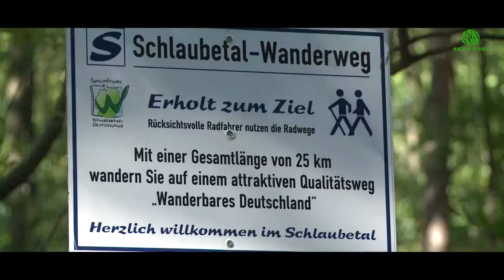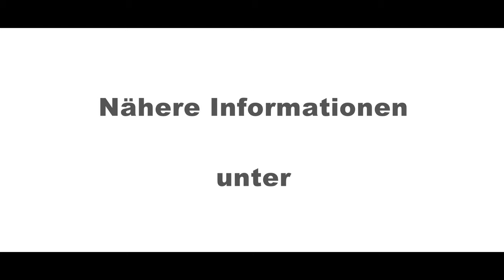Impressionen im Naturpark Schlaubetal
Malerisch fügen sich auf kleinem Landschaftsraum idyllisch gelegene Naturseen, weite Wälder, Kleinbiotope, wie Sumpf- und Wiesenlandschaften, der verwunschene Bachlauf der Schlaube zu einer faszinierenden Kulisse, wie Sie die Natur nur selbst schaffen kann, zusammen.

Das Schlaubetal ist eine Schatzkammer der Artenvielfalt. Im Naturpark treffen sie auf mehr als 1000 verschiedene Pflanzen, 700 Schmetterlings- und 200 Vogelarten. Zu Recht zählt die kleine Urlaubsregion mit seiner Ursprünglichkeit sogar zu den reizvollsten Geheimtipps Deutschlands. Jede Jahreszeit offenbart ihre besonderen Reize. Ob beim Wandern oder Radfahren, beim bewussten Innehalten oder erfrischendem Aktivsein, sobald Sie hier angekommen sind, sind Sie mittendrin in einem Meer an Abgeschiedenheit und Stille. Die zu Rast und Muße einladenden Mühlen, Forst- und Gasthäuser, Kirchen und Heimatstuben verleihen dem Schlaubetal seinen traditionellen Charme.

Viele der örtlichen Gaststätten servieren ihren Besuchern den „Schlaubetal-Teller“, ein preiswertes Gericht, dessen Zutaten frisch aus der Umgebung stammen. Im Herbst kommt die Zeit der Pilzsammler. Pfifferlinge, Maronen und Steinpilze füllen die Körbe. Waldfrüchte wie Preisel- und Heidelbeeren erfreuen sich ebenfalls großer Beliebtheit. Der Herbst verzaubert den Wald mit den schönsten Farben und stimmungsvollen Spiegelungen auf dem Wasser. Wanderer können zur Brunftzeit im Oktober dem imposanten Röhren der Rothirsche lauschen.